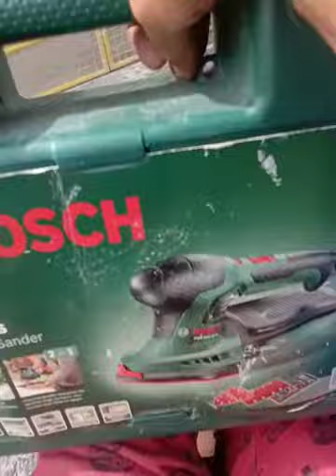Back to homebase MABALACAT